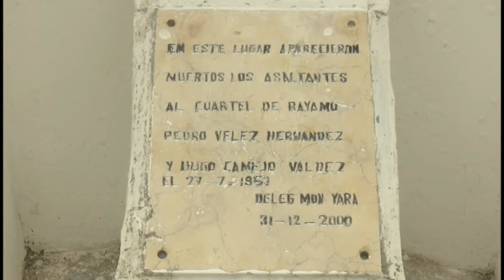Realizan jornadas de trabajo voluntarios en Granma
El Comité Provincial de la Central de Trabajadores de Cuba  convocó para el fin de semana último, jornadas de trabajo voluntario en todos los municipios granmenses.

Las labores centrales se ejecutaron en la Unidad Empresarial de Base  La Jagua, de Yara, con la siembra de  TRES hectáreas de caña.

En el laboreo participaron la primera Secretaria  del Partido Yudelquis Ortiz Barceló, y Yanetsy Terry Gutiérrez, Gobernadora.